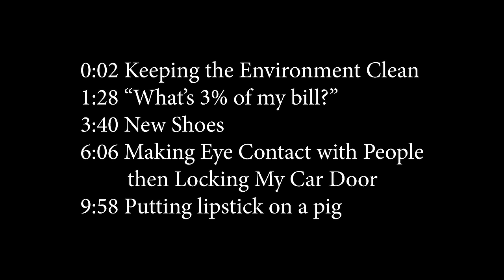Making Eye Contact with People then Locking My Car Door